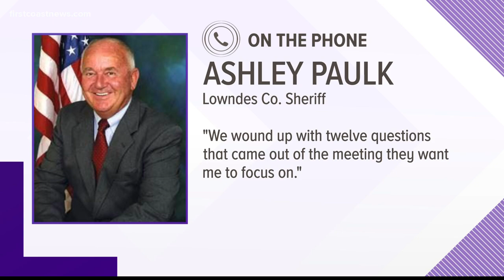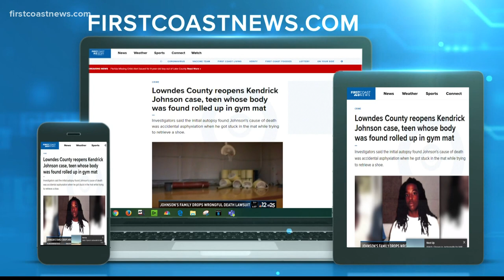Georgia law enforcement reopen investigation into 2013 death of Kendrick Johnson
Lowndes County Sheriff Ashley Paulk says Kendrick Johnson's family shared new evidence in the 17-year-old's death. His body was found in a rolled-up gym mat in 2013.